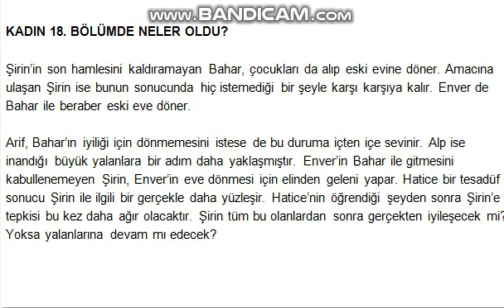Kadın 19. Bölüm Tanıtımı / Özet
Kadın 19. Bölüm Tanıtımı / Neler Olacak